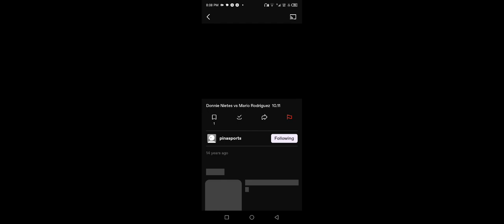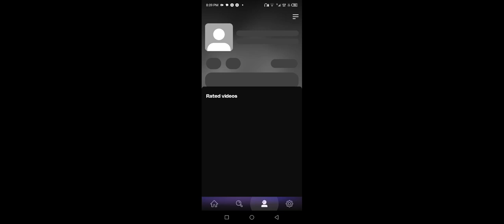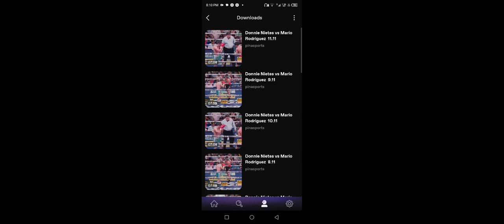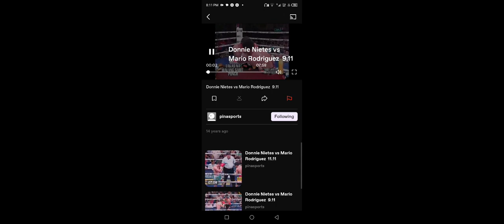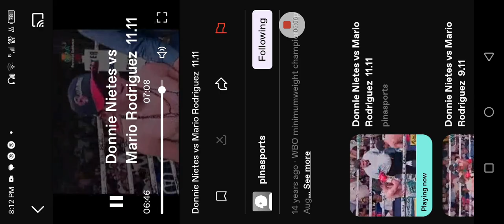LABAN NG LAHI: NIETES vs. RODRIGUEZ COBRA MANILA BEER BUMPERS SPONSOR BUMPER. (August 15, 2010).(1)